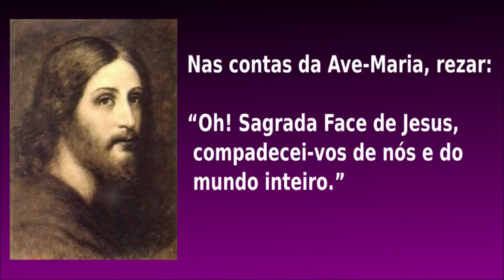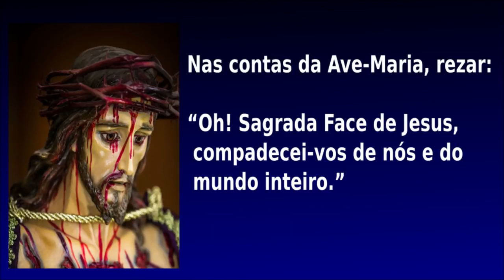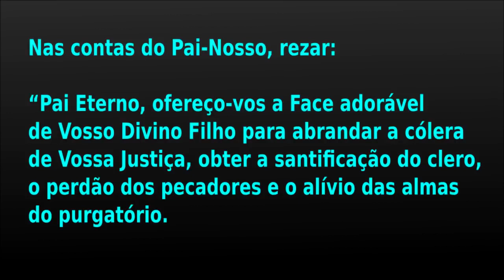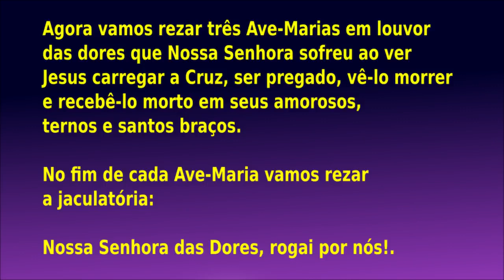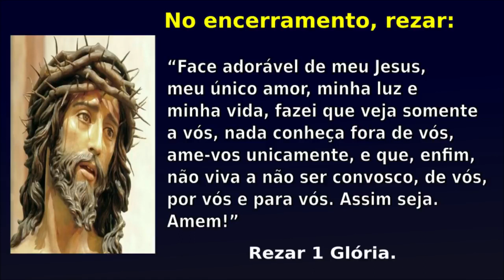REZE O TERÇO DA SAGRADA FACE